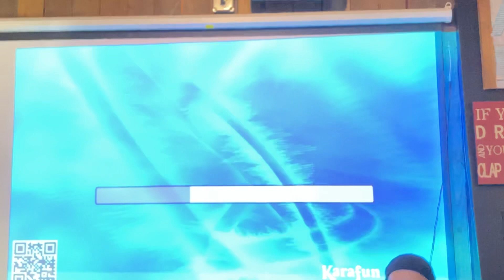1-19-23 Goo Goo Muck